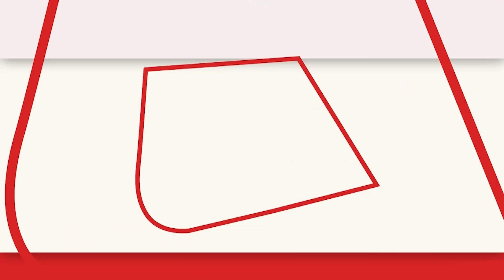माता-पिता के लिए श्रवण कुमार बने तीन भाई, कांवड़ में बैठकर 100 से ज्यादा किलोमीटर की पैदल यात्रा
बिहार(Bihar) के पूर्णिया (Purnia)में तीन सगे भाई अपने माता-पिता के लिए श्रवण कुमार बने हैं. तीनों भाई सुल्तानगंज से कंधे पर बैठकर अपने माता-पिता को बाबा धाम दर्शन करवाने लेकर गए हैं.